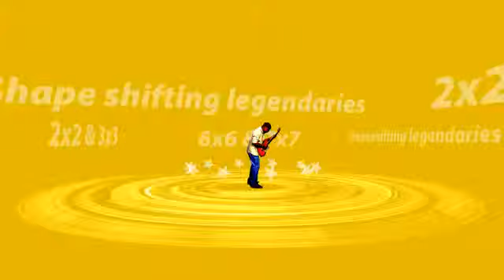Flower cross - 3x3 cool and easy pattern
Really cool pattern. U may follow my steps slowly. This is my first 3x3 pattern made video. Hope you like it.

More cool and amazing patterns are upcoming for you.

Good luck